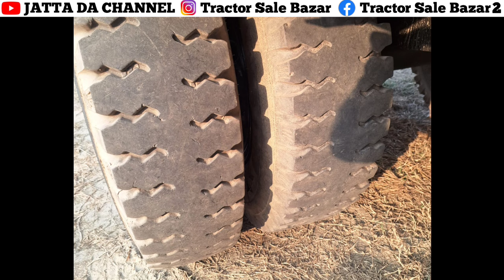16-7f Tralla//Swaraj 855FE 5Star//Sonalika Di 750 //Swaraj 855FE 4 Star/16-7f Tralla/Mahindra 275Di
tractor for sale low price,
alto car for sale,
car for sale car for sale,
car for sale chennai
18 feet trolley for sale,
16 feet trolley for sale,
14 7 trolley with lift for sale in punjab,
4 wheel trolley for sale,
second hand mini trolley,
16/7 trolley for sale,
14x7 trolley for sale,
11/6 trolley sale